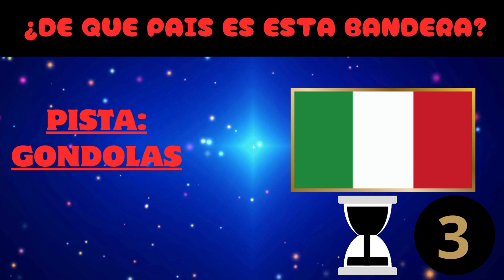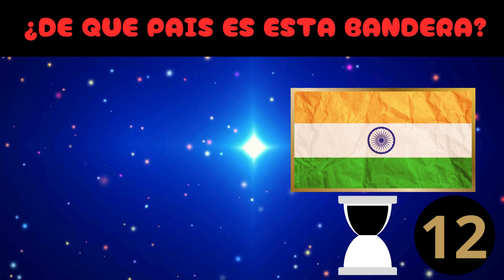ADIVINA LA BANDERA 😲 ¿PODRAS LOGRARLO?